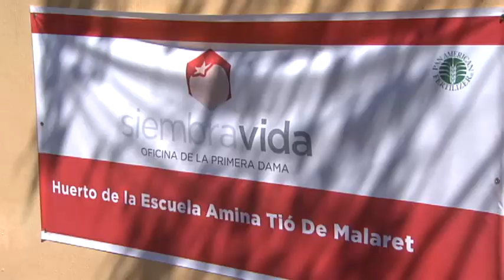Celebran Cosecha de Huerto Auspiciado por la Primera Dama en Escuela de San Germán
La primera dama Wilma Pastrana estuvo en la escuela Amina Tió de Malaret en San Germán donde tras dos meses de haberse iniciado allí un huerto se celebró las cosechas que ya han sido de beneficio para el comedor.